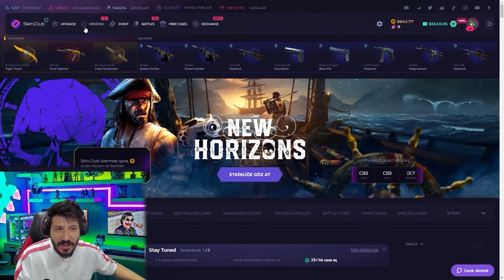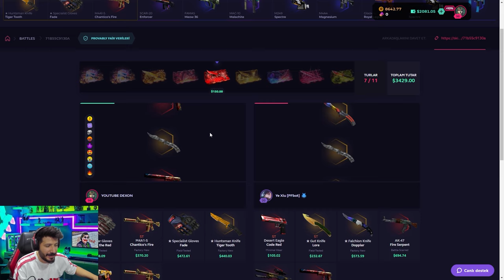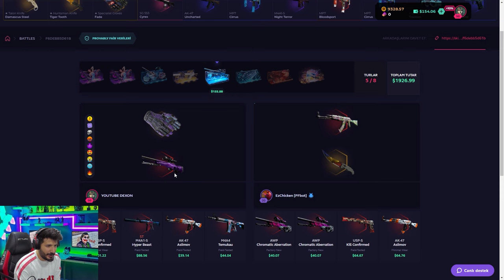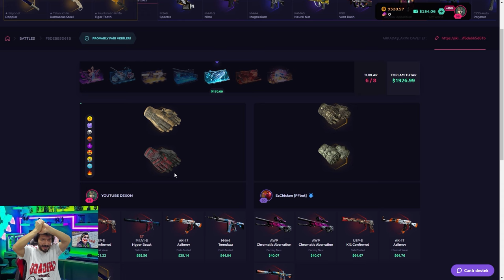AWP DRAGON LORE KATLADIM TAM 8000 DOLAR skinclub Promo Code